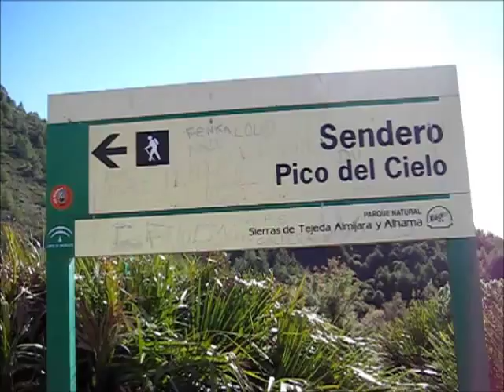Trek from Nerja to Pico del Cielo (Malaga, Andalucía)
This is a great day trip from Nerja. I left from Nerja at about 9 in the morning and was up at the top at around 2. If you have a car it is possible to shorten the distance you have to walk.

The trek goes through the natural park Sierras de Tejeda and starts from the Nerja caves. There are guides you can hire if you don't feel confident going by yourself, but the trail is really well marked all the way to the top. The last 200 meters are a bit hard and slippery.